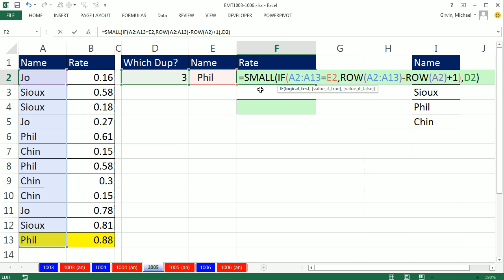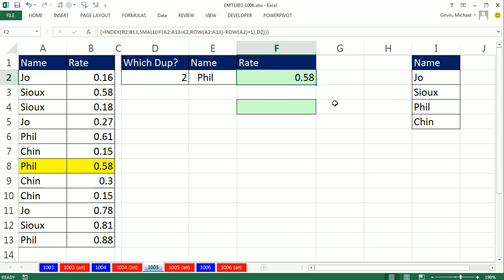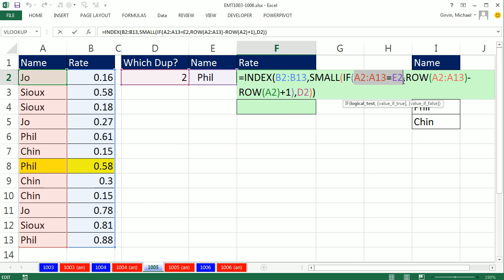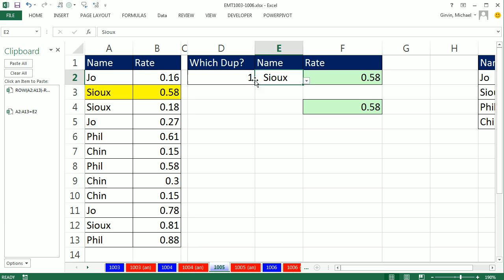Excel Magic Trick 1005: Lookup nth Duplicate When Column With Lookup Value Is Not Sorted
See a formula that will Lookup nth Duplicate When Column With Lookup Value Is NOT Sorted and return a value from a different column. See two array formulas:
1. INDEX, SMALL, IF, ROW and ROWS functions in a lookup formula that requires Ctrl + Shift + Enter.
2. INDEX, AGGREGATE, ROW and ROWS functions in a lookup formula that DOES NOT require Ctrl + Shift + Enter.